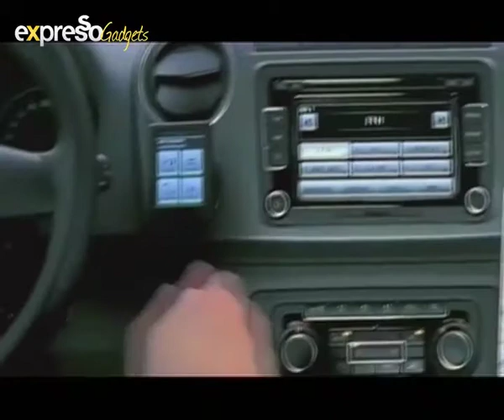Ferrari 458 Spider, Ford Ranger, VW Amarok Review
Ferrari 458 Spider, Ford Ranger, VW Amarok Review with Overdrive TV and Expresso.